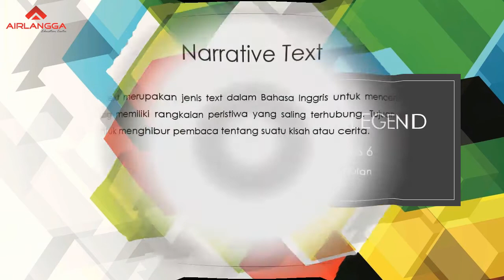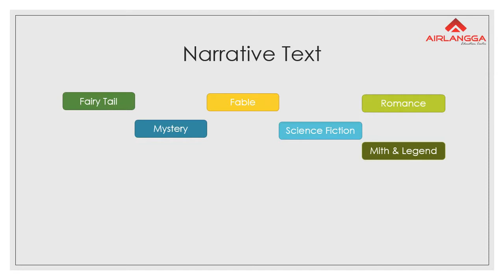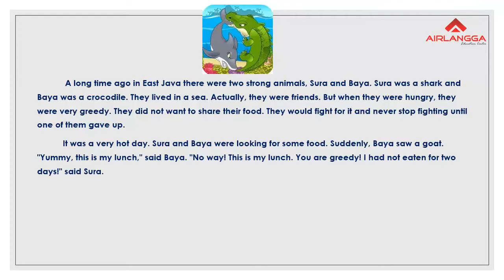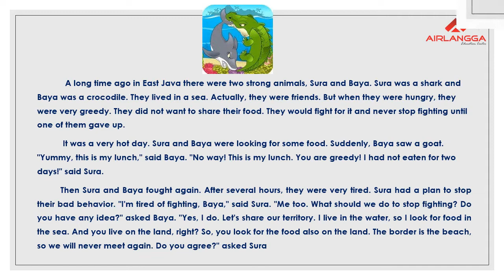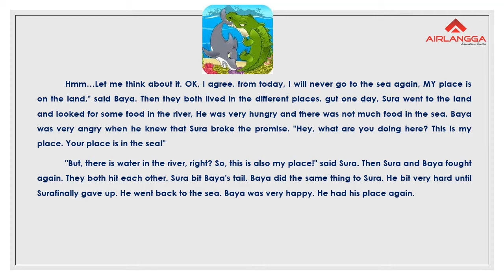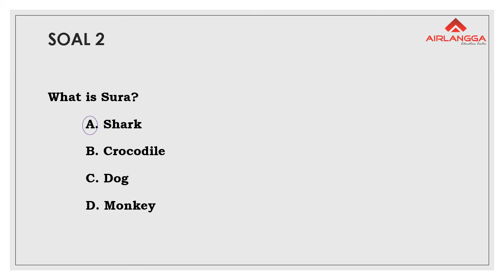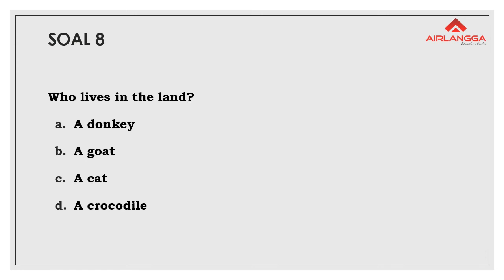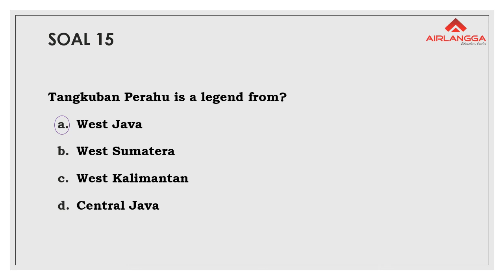AIRLANGGA KELAS 6 MYTH & LEGEND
Hallo adik-adik semua apa kabar. Hari ini yuk kita belaja myth & legend. Jangan lupa ya dikerjakan dahulu exercisenya.